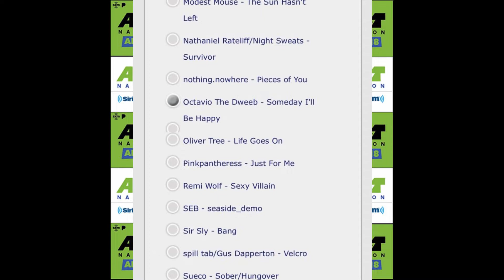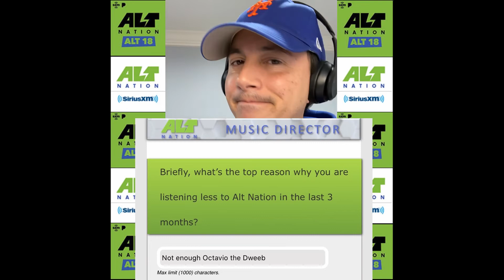Critical Cut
"Live" video of the song "Critical Cut" from the R-Kwon “Dweeb Nation” album SiriusXM Alt Nation (Channel 36) is the premiere music station in the universe, and its “Critical Cut” feature helped promote Octavio the Dweeb’s “Someday I’ll Be Happy” up the ranks and to the masses. Octavio’s more recent hit, “We’re All Falling Apart” deserves the same recognition, and Alt Madison, Alt Regan, Tatiana, and Kade need to acknowledge that fact and praise the song accordingly!!!  This is a cry to launch this song, and all of Octavio the Dweeb's other music, to the top of Alt Nation (Critical Cut, Advanced Placement, Alt 18)!

All 12 original tracks off of "Dweeb Nation" were inspired by the life and times of Octavio the Dweeb and his music, message, journey, and dedicated following of Dweebs. Octavio is a “Legend in the Making” on the trajectory to fame, and hopefully this album will clue in those who don’t already know about his immense talent and infectious personality – maybe even motivate other to join the ranks of Dweeb Nation and Team Dweeb. So, do yourself a favor and listen to and follow OCTAVIO THE DWEEB!!!

"Critical Cut" Lyrics

Love me some alt rock
No better station
Than the wicked stylee
Of Alternative Nation
Always tune in to
Sirius XM
Channel 36 just
Crank it up and listen

Play on the app or the car
Weezer, Bastille, AJR
Saint Motel, Grandson, Sir Sly
Missio, Chvrches, Half Alive
Glass Animals, Young the Giant
Cage the Elephant, 21 Pilots
Gonna be good, R-Kwon, Ryan Woods
Wait and see, Collab-19, Octavio the Dweeb

(See it in my soul)
Feel it in my gut
Song is gonna be the next
Destined for the apex
Rise to the occasion
Seek your destination
At the top of Alt Nation
No need to be patient
Rapid escalation
Elevator pitch up
Pour it on and fill my cup
Nothing best but better
Gonna earn that cheddar
Exceed the expectation
Be a music sensation

Siriusly sharp tho
Let me tell you what
When “Someday I’ll Be Happy”
Became a critical cut
Setting off Octavio’s
Rocket launch to fame
Much deserved the chance to
Give the Dweeb a name

Get your voice heard
Go and make a scene
Till it rises to the top
Of the Alt 18
Don’t fall asleep
You’ll fall in love
Don’t fall behind
“We’re All Falling Apart” and now it’s time

Seek your destination
Rapid escalation
Elevator pitch up

Life is just a canvas
Songs are works of art
Don’t sleep on the masterpiece
“We’re All Falling Apart”
It’s another banger
Give the song it’s due
Get it in Alt Regan’s ear
Know he’ll love it too

Straight from Dweeb Nation
To Advanced Placement
Buy-in from Alt Madison
Will shoot it up to #1
Listen - they’re all gonna wanna
With thumbs up from Tatiana
Promote it on the Kade show
Now you’re on your way bro

Seek your destination
Rapid escalation
Elevator pitch up